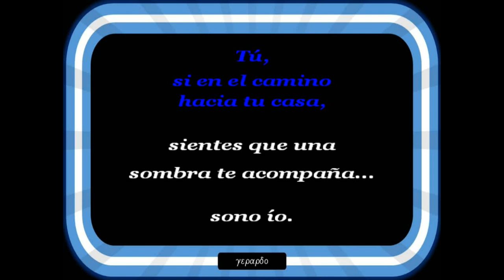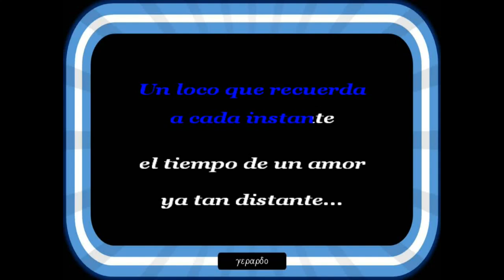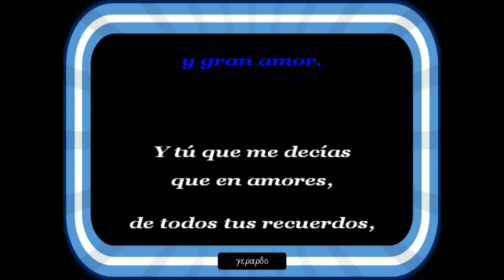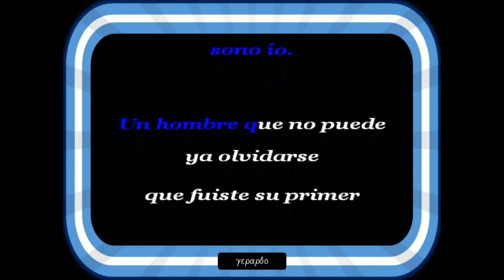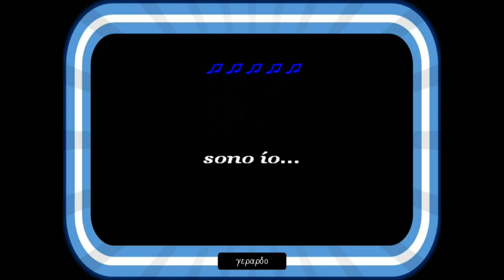Julio Iglesias - Sono ío - Karaoke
Si abres la ventana de tu cuarto y ves que hay siempre un coche estacionado...